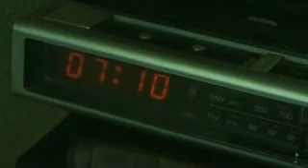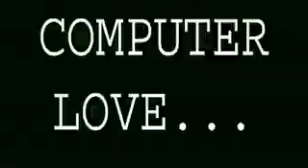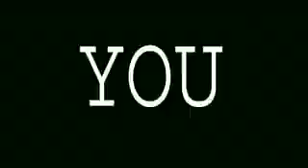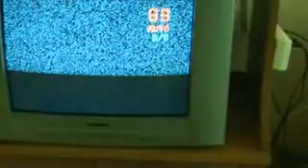Robot Erotica-Chilled Alaskan DJ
A video from my second album